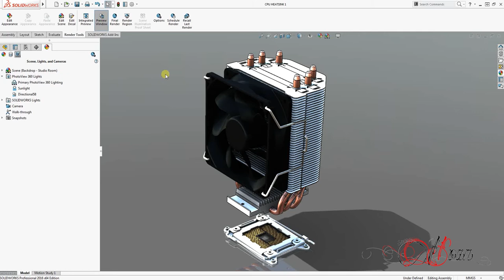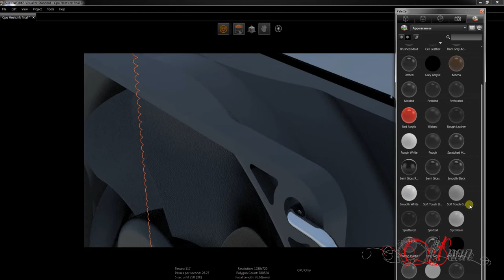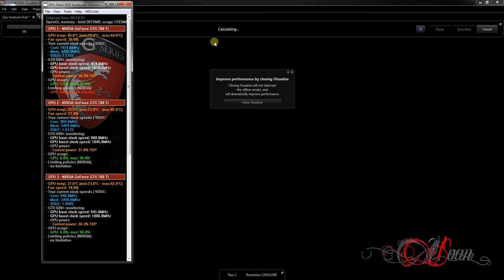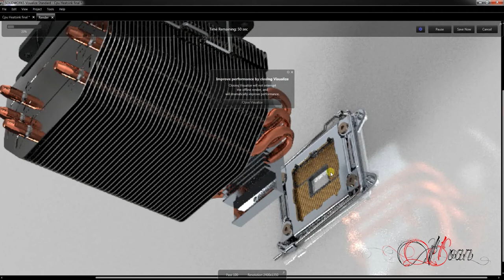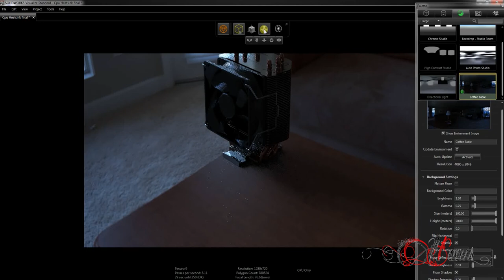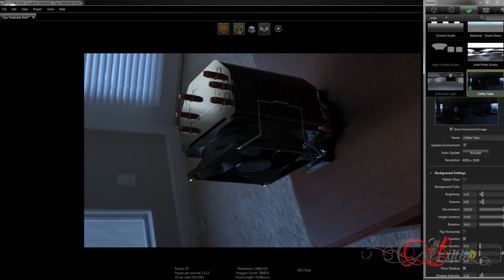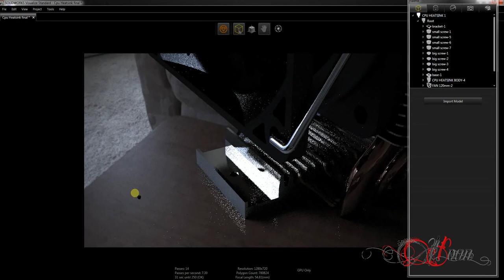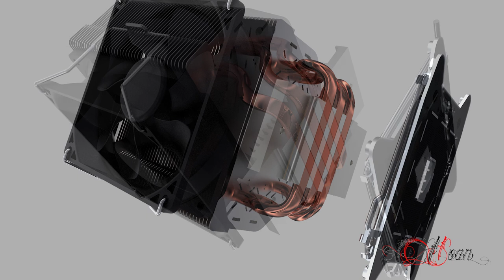TUTORIAL SolidWorks Visualize - CPU Heatsink GPU vs CPU rendering test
SolidWorks Visualize tutorial CPU Heatsink
Solidworks tutorials advanced techniques - Solidworks tutorials advanced techniques.
Solidworks tutorial, Solidworks tutorial channel, Solidworks tutorial advanced design techniques.
Solidworks advanced tutorial exercise. SolidWorks advanced design techniques basic.
SolidWorks tutorials - Solidworks advanced tutorial exercise, Solidworks lessons, learn Solidworks.
Solidworks advanced sheet metal tutorial, Solidworks tutorial, part design in Solidworks.

CPU vs GPU rendering test:
3D viewport Passes per second and renders time,
Intel i7 4790K
3x GTX780 TI water-cooled

Rendering:
Learn key techniques and tools to render a 3D model
Features to be used:
Import part, Visualize user interface, Visualize features, apply appearance, environmental, Camera, CPU render, GPU render, Model transform tools in Visualize, How to update Solidworks 3D model into Visualize, edit environmental, edit the texture, edit camera, CPU vs GPU rendering test: 3D viewport Passes per second and render time,